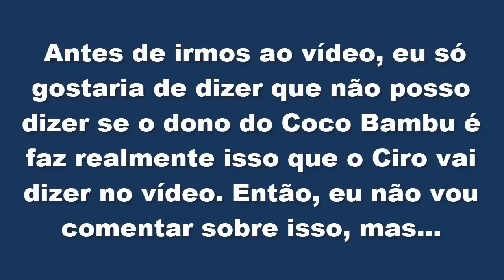Ciro Gomes e Coco Bambu. Pq a treta aconteceu? Quem é o dono apoiador do Bolsonaro? Impostos e mais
Neste vídeo, é mostrado a fala do Ciro Gomes sobre o dono do Coco Bambu, que está dando tanta repercussão pela internet. Quem é esse apoiador do Bolsonaro? Por que Ciro falou dele? E Por que os empresários deveriam prestar atenção nas propostas do Ciro em relação a tributação?